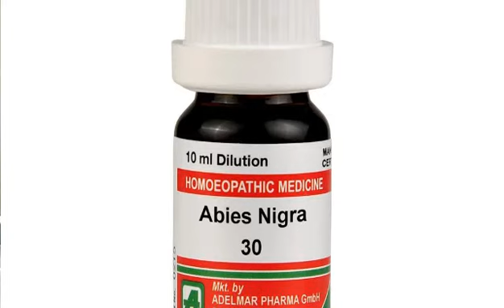Abies Nigra 30 ll sign symptoms & use ll Dr Asad Abbas